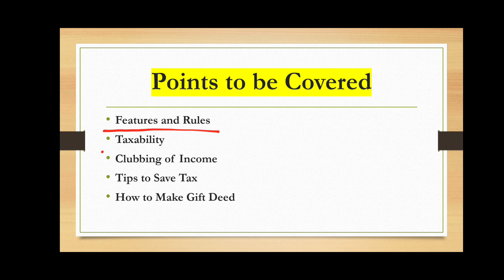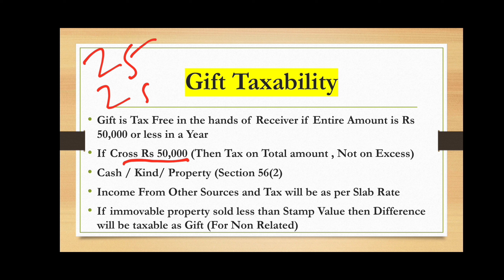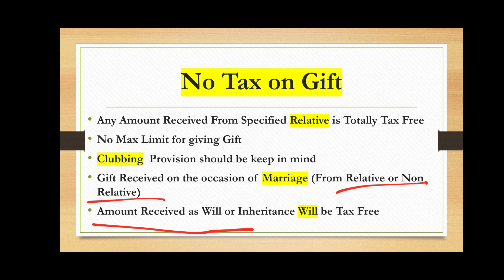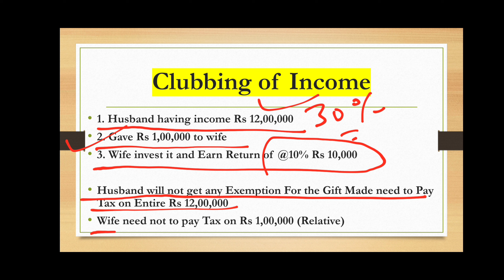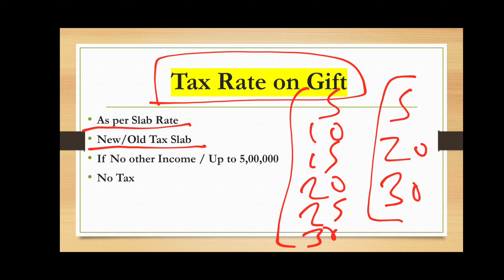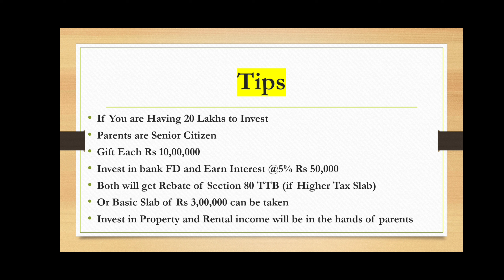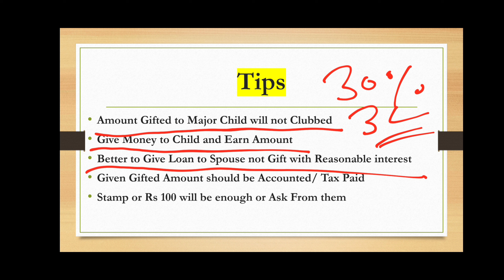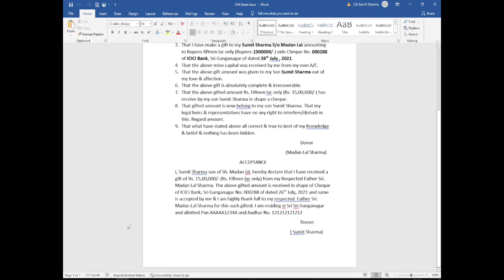Save Tax Through Gifts Se Tax Planning Income Tax Rules, Gift Deed Create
hello friends
in this video we have discussed Gifts and income tax Rules, Save Tax Through Gifts Se Tax Planning Income Tax Rules, Gift Deed Create

Format of Gift Deed in Word Format
tax on gift
tax on gifts
tax on gifts from relatives
tax on gifts from friends
tax on gifts from foreign
tax on gifts on the occassion of marriage
how to make gift deed
gift deed process
ca
CA Sumit Sharma
Sumit Sharma
income tax on gift money
how much Money is tax free in Gift
section 56 of income tax act
section.64 of income tax act
income tax on Gifts
Gift and income tax
gift tax free or taxable
list of relatives

What are Kind of Gifts?
Tax If Gift received during the year exceeds Rs. 50,000?
Gift at time of Marriage?
What are the precautions while accepting High Value marriage gifts?
Definition of Relative
Clubbing of Income what are the rules
Gifts are tax free if which condition?

gift tax in india 2022,
gift tax india blood relative,
income tax on gift received from parents,
gift allowed in 2021,
exempted gifts,
wealth tax in india,
is money received from friend taxable,

gifts,
tax on gifts,
gift from relatives,
gift from friends,
income tax on gifts received,
income tax on gifts received from parents,
income tax on gift deed,
income tax gift rules in hindi,
income tax gift exemption,
tax on gift money,
tax on gifted property,
tax on gifted shares,
tax on gifted stocks,
tax on gift deed,
tax on gifting stocks
gift tax explained
gift deed for money transfer
gift tax act, 1958